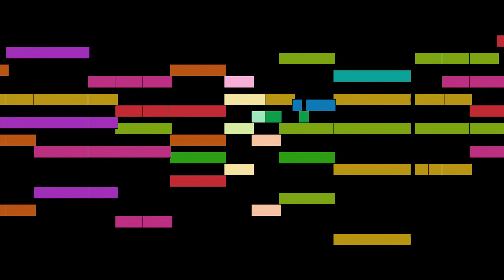John Dowland - Mvt. 19, M. Buctons Galiard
Mvt. 19, M. Buctons Galiard, from Lachrymae, or Seven Teares Figured in Seven Passionata Pavans, with divers other Pavans, Galliards & Almands, for choir SATBB, by John Dowland, with animated score.

FAQ:

Q: Who is John Dowland?
A: An English Renaissance composer, singer, and lutenist.